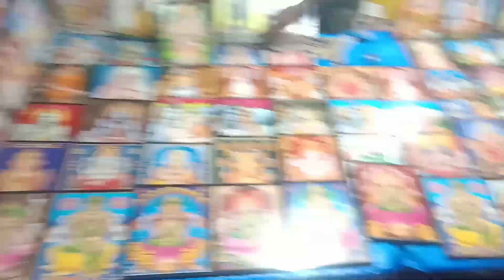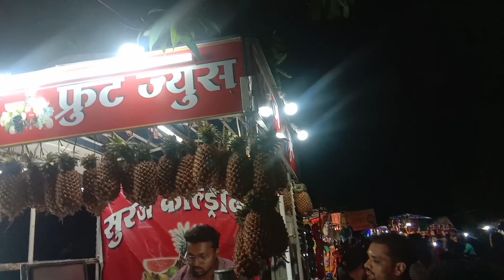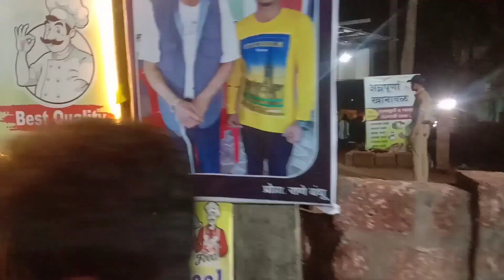Amhi gelo devgad kunkeshwarachya yatre la Ani keli Dhamal 😍 sampurn yatra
Amhi gelo kunkeshwarachya yatre la Ani keli Dhamal 😍 sampurn yatra